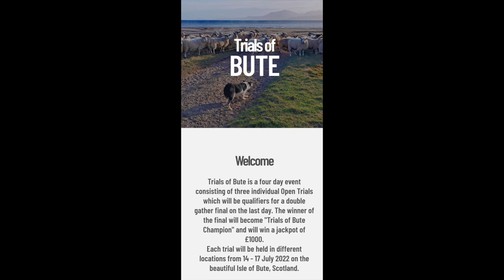Trials of Bute - Sheepdog trials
Trials of Bute is a four day event consisting of three individual open trials which will be qualifiers for a double gather final on the last day. The winner will become "Trials of Bute Champion" and will win a jackpot of £1000.

Each trial will be held in different locations from 14 - 17th July 2022 on the beautiful Isle of Bute, Scotland. 2022 is the inaugural year and will see us welcome over 100 dogs and their handlers from far and wide.